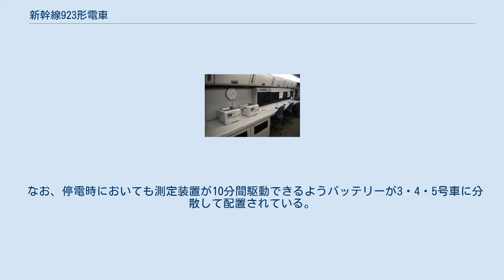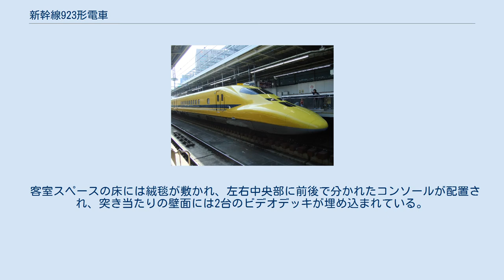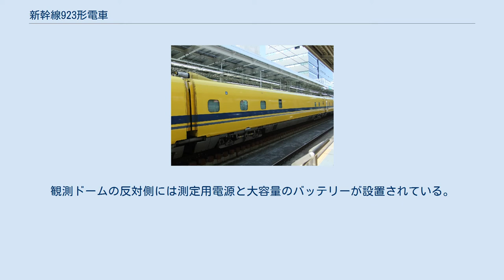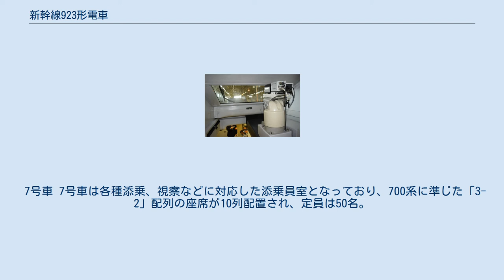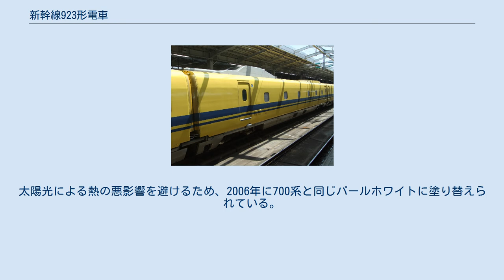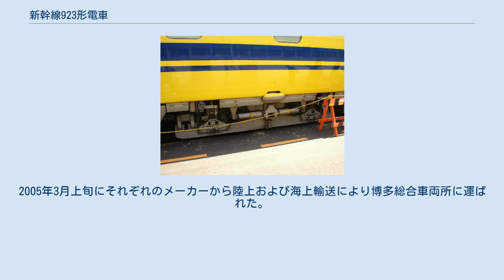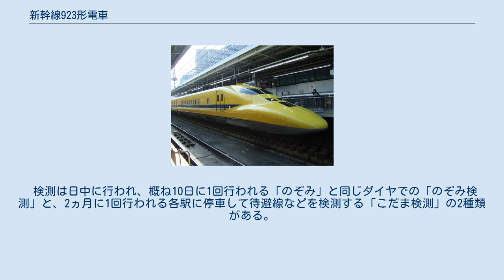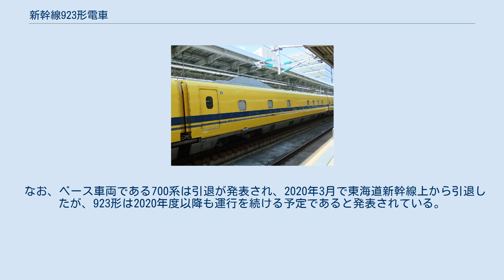新幹線923形電車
新幹線700系電車 」 新幹線923形電車 新幹線923形電車（しんかんせん923がたでんしゃ）は、東海旅客鉄道（JR東海）および西日本旅客鉄道（JR西日本）に在籍する、東海道・山陽新幹線用新幹線電気軌道総合試験車（ドクターイエロー）である。
 922形T2・T3編成の老朽化や、300系以降の250km/h超の車両増加などにより、270km/hでの走行が可能な車両として1998年6月に制作が発表され、700系をベースに開発された。
 2000年10月にJR東海所属の0番台T4編成が登場し、922形T2編成を置き換えた。
当初はJR西日本所属の922形T3編成との持ち回りで検測を行っていたが、2005年にJR西日本所属の3000番台別T5編成が登場。
922形T3編成も置き換えられた。
 ドクターイエローの運用について、区間や走行時刻などの詳細は全く公表されないため、「ドクターイエローを目撃すると幸せになれる」とも言われている。
中々出会えない車両であることと目立つ色合いで人気が高く、プラレールや鉄道模型といった関連商品が多く発売されている。
 なお、923という形式称号は2代目にあたる。
先代はレール探傷車が名乗っており、2代目923形が登場した時点ではJR西日本に923-2が在籍していた。
 2020年3月の700系東海道新幹線引退に伴って、その派生型である当系列の引退の有無や時期に関しても注目されていたが、700系の営業運転終了後も運用を続けるとされており、当面の間運転を継続する。
また2021年4月からは、JR東海は東海道新幹線にて、N700Sに一部の検査機器を搭載して営業運転中での設備点検を行う予定で、より高い精度での計測が可能となる見込み。
 7両編成で製造され、1 - 3号車は日立製作所笠戸事業所、4 - 7号車は日本車輌製造豊川製作所で製造された。
 700系と車体構造や各種部品を共通化することにより、保守の効率化を図っている。
 車体は700系と同じく大型のアルミ合金中空押出材を使用したダブルスキン構造としているが、屋根構体は軽量化を図るとともに様々な測定装置の取り付けのためにシングルスキン構造となっている。
 天井や床中には専用の測定配線スペースが設けられ、容易にアクセスできる構造となっている。
また将来の増設や更新に対応できるよう測定装置の取り付けはカーテンレール方式としている。
 車両先頭部 車体色は黄色をベースとしブルー（青15号）のストライプを配している。
また車体色の黄色はT3編成までのカナリヤ色（黄5号）からより明るく鮮やかなフレッシュイエローとなっている。
 先頭部は700系と同様エアロストリーム形となっており、前照灯の下方、車体中央に前方監視カメラが設置されている。
また、尾灯がこのカメラの左右に配置されており、営業用の700系では尾灯となっている左右の2灯も前照灯（この灯火のみ、キセノンやHIDライトと呼ばれることもある、白色のディスチャージヘッドランプ）となっている。
このため、前照灯は700系の4灯に対し6灯となり、視認性の向上が図られている。
 また側引戸が幅広となり、従来車にあった機器搬入口が廃止されたほか、窓数は必要最小限に減らされているため側窓が千鳥配置となっている。
 走行機器もベースとなった700系に準じ加減速度も合わせられ4両1ユニット（T+M2+M'+M1）を基本としているが、編成が短くなったことから、1号車から3号車までの第1ユニットが4両から3両（M1c+M'+M2）に減らされている。
それに伴い、両先頭車には新たに制御電動車 (M1c) が設定されたほか、従来は付随車に搭載されていた空気圧縮機や補助電源装置といった補機類が電動車に集約して搭載された。
また、計測機器などの電源用および停電対策用として、M'車車内に210kVA電源装置および鉛蓄電池を搭載する。
 新鋭の測定機器や表示装置などが搭載され、配置や区画室なども922形とは異なっている。
 T3編成までの軌道検測車（付随車）は、3台車の相対変位を測定する方式であり車体長も17.5mと短かったが、T4編成以後は車体下部に設けられたレーザー基準線と台車の光式レールセンサーとの相対変位の検出による方式に改良され、他の車両と同じ2台車で車体長も25mと同じになっている。
形式も他号車と同じく923...